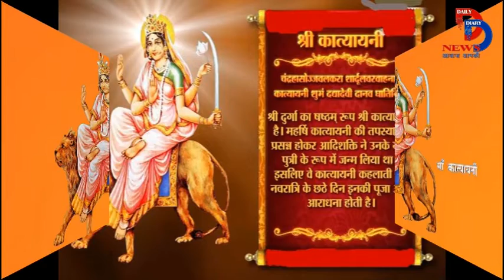Navaratri 6th Day 2018- नवरात्र के छठे दिन करें मां कात्यायनी की पूजा,होगी संतान प्राप्ति